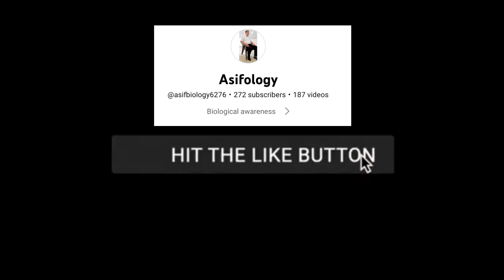2nd PUC Biology ke important question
Griffith experiment II
Second pu important question II
scoring topic..